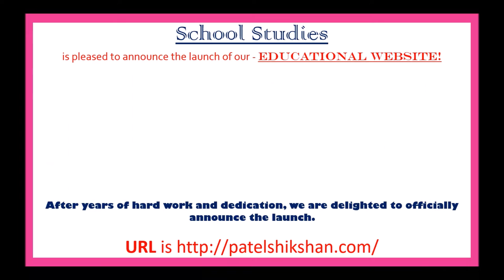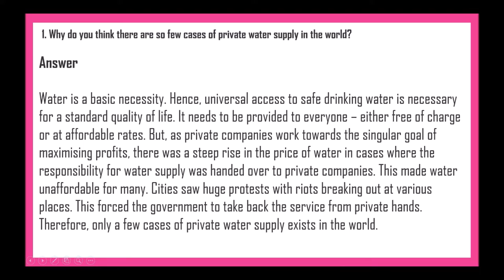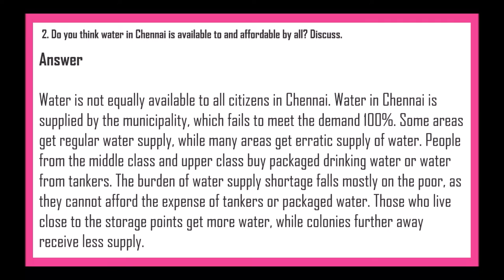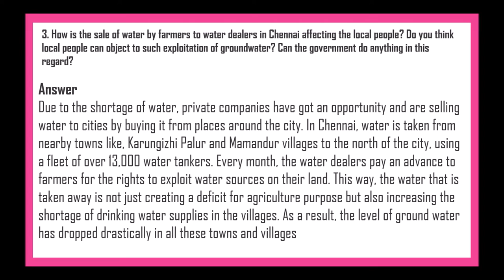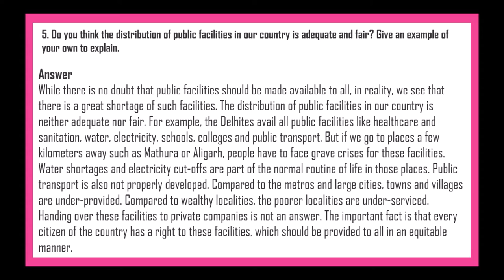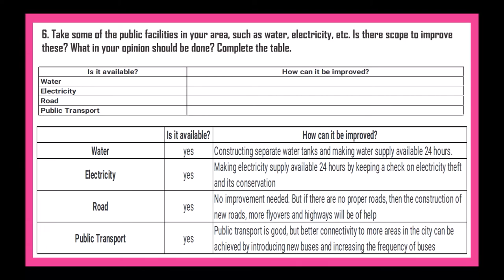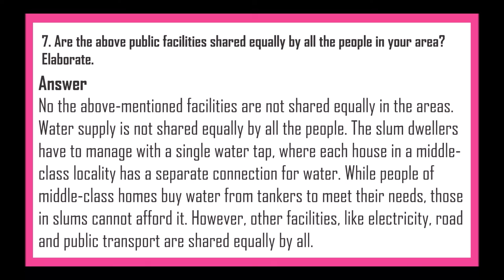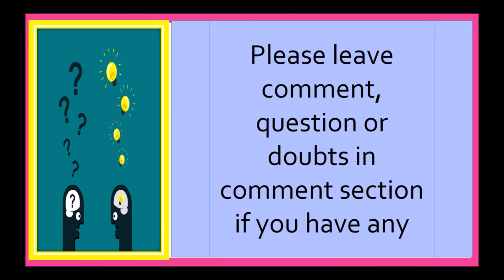NCERT Solutions for Class 8 Civics Chapter 9 Public Facilities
Hello Viewers,

Today we will discuss about NCERT Solutions for Class 8 Civics Chapter 9 Public Facilities